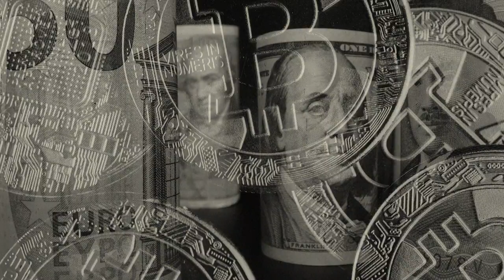How Gas Stations Can Help Your Fund (2023)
Join the waiting list for Fund Launch Live, the biggest gathering of fund managers in the U.S.!

Gas stations and negative tax liabilities?

Listen to Bridger in conversation with Jason Harris, real estate expert and master in scaling real estate funds, managing over $150 million!